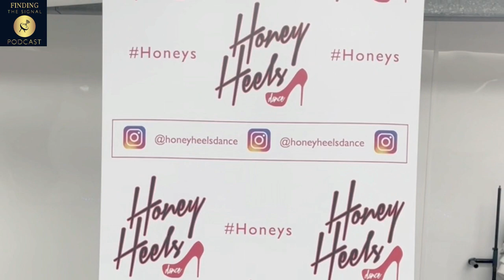Honey Heels [EPISODE10-Choreographed by Georgia with the Honeys Olivia,Lauren,Sammi &Harriet